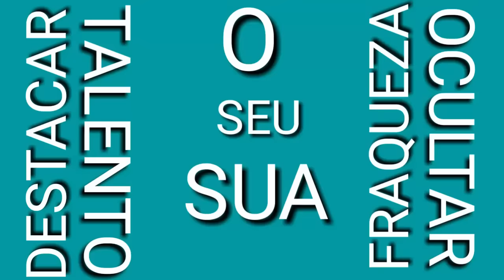Tipografia KineMaster #2 (TEASER)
O vídeo já esta quase finalizado, me digam qual o horário mais lhe agradam um tutorial de 24 minutos kkk espero que curtam o teaser.